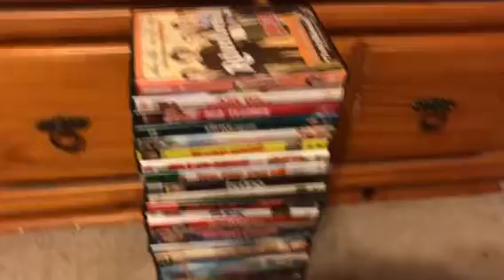My Former Rental DVD Collection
It says it in the title. Enjoy.